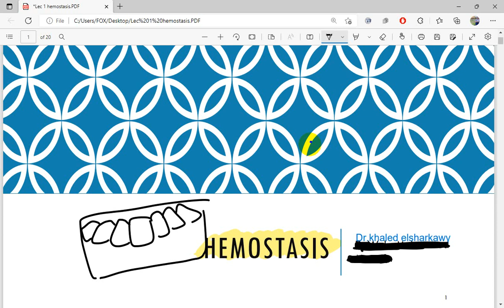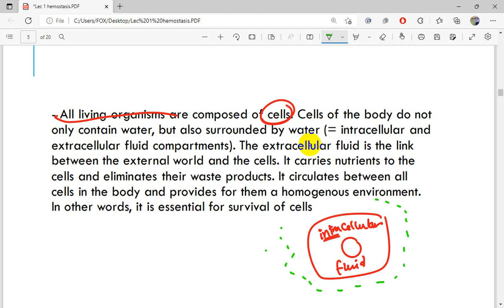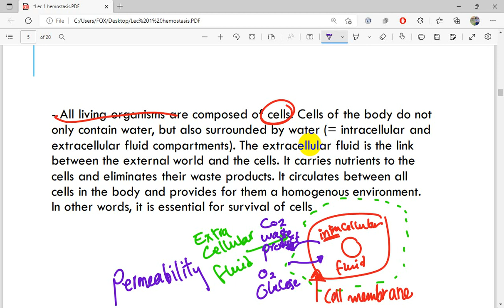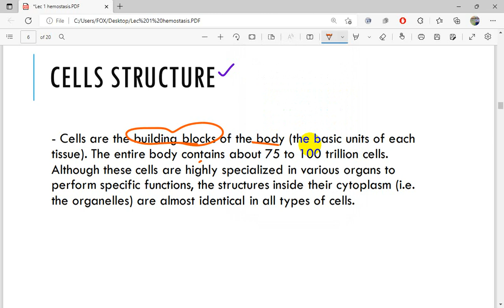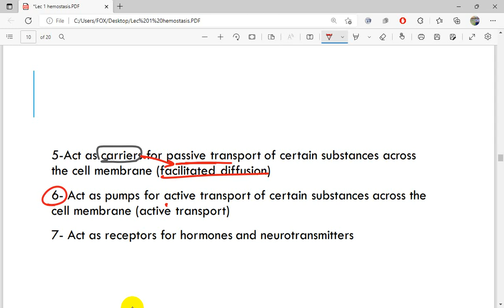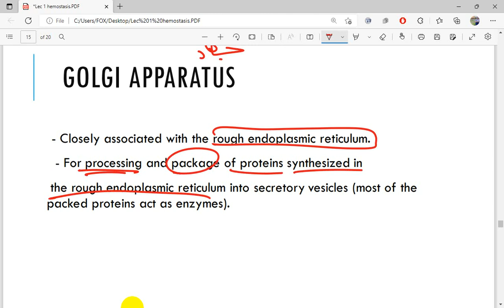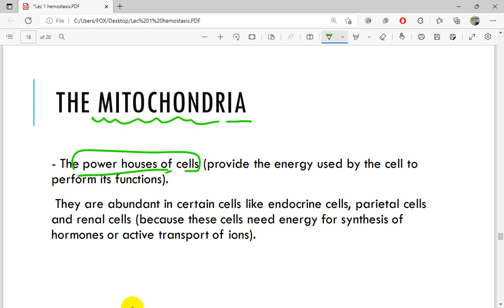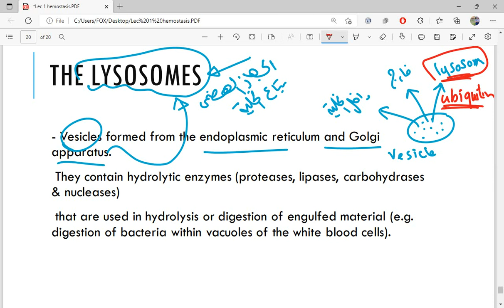lec 1 - homestasis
الفيديو دا فيديو تجريبي من كورس مادة الفسيولوجي